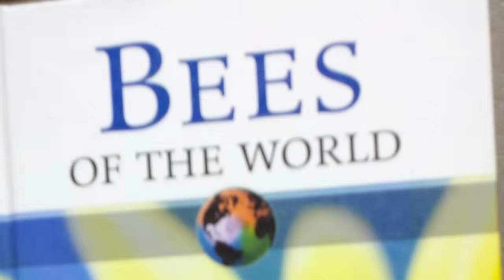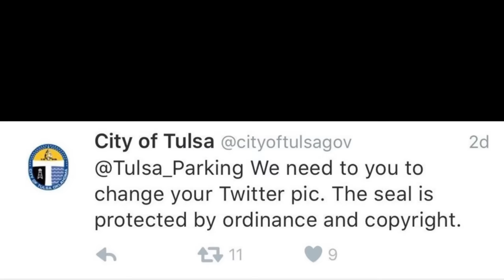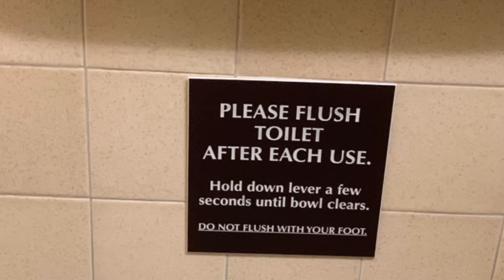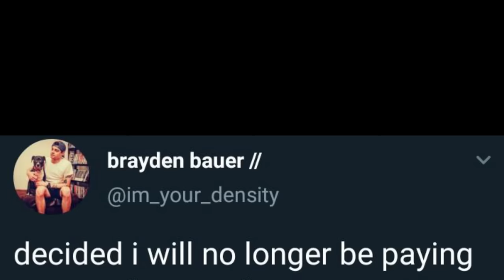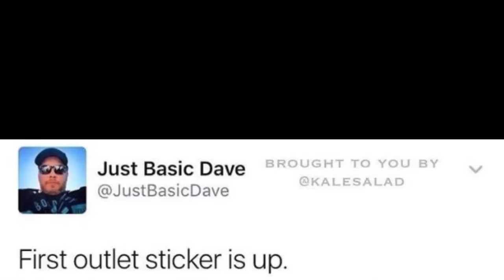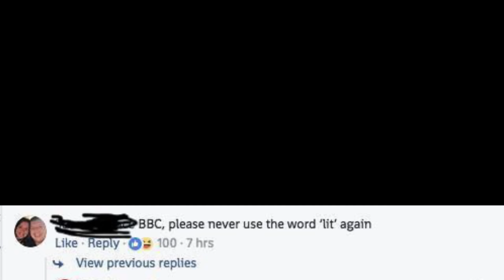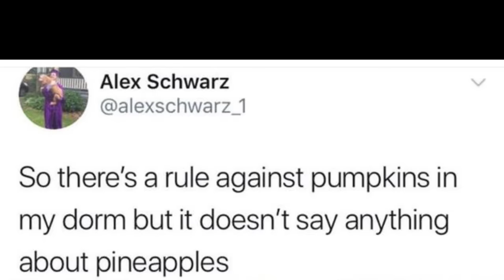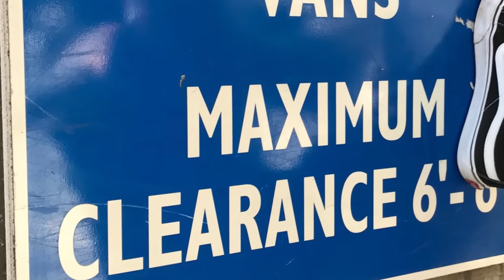r/FirstWorldAnarchists | rule breaking madlads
Its October Time People.